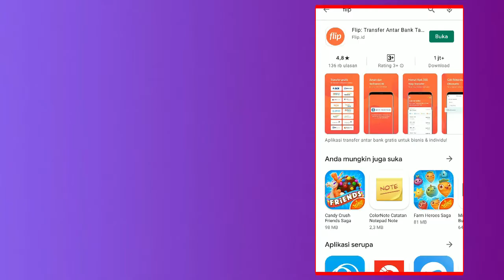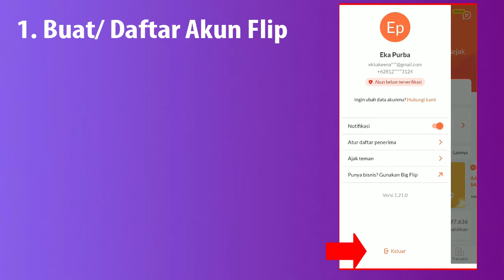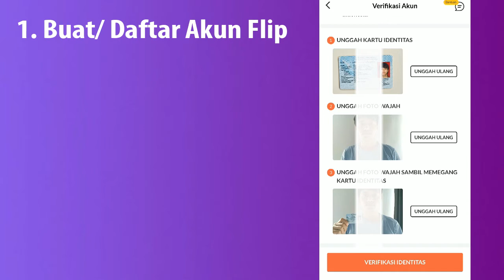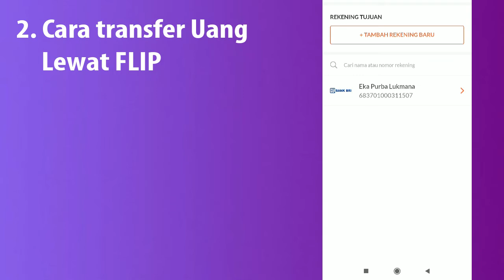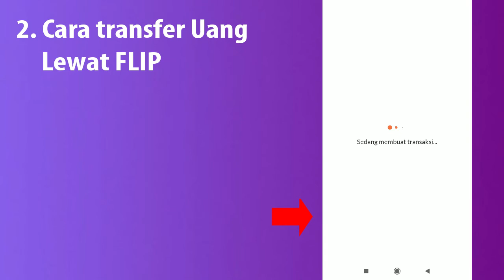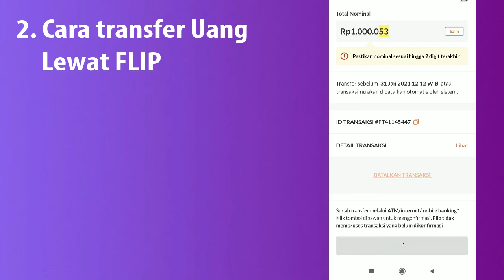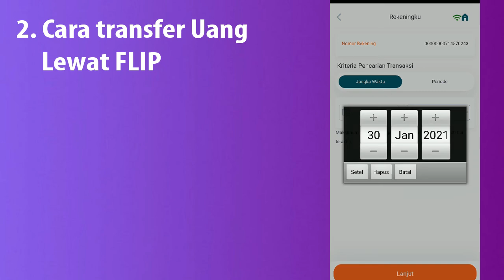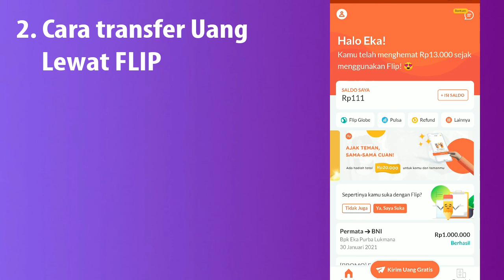FLIP TRANSFER BEDA BANK TANPA BIAYA ADMIN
Untuk penjual online khususny dropshiper saat akan membeli barang ke supplier akan menjadi pertimbangan jika bank yang di tuju beda.
misalnnya dari bank bri ke bank bca
karena akan dikenai biaya admin bank yang tidak sediit yaitu 6500
jka harus transfer 30x bisa dikaliakn jadi 195.000

dengan alikasi flip kalian bisa menghemat biaya transfer
atau kalian bisa transfer beda bank tanpa biaya admin

Yuk, install dan pakai Flip juga agar kamu bisa merasakan enaknya transfer antar bank gratis! Caranya mudah, tinggal buat akun di sini

jadi simak terus vdeonya
dari mulai cara daftar akun flip sampai cara transfer dan mengecheck bukti transfernya

transfer
cara transfer antar bank tanpa biaya admin
transfer bank tanpa biaya admin
cara transfer tanpa biaya admin
transfer beda bank tanpa biaya admin
transfer uang tanpa biaya admin
aplikasi flip
aplikasi flip transfer antar bank
bank bri
cara transfer antar bank
transfer uang
flip
transfer bank
tutorial flip
transfer antar bank
transfer antar bank tanpa biaya admin
transfer tanpa biaya admin
transfer beda bank
transfer beda bank gratis
transfer uang pakai flip
transfer uang beda bank bisa gak
berapa lama proses transfer beda bank
berapa lama transfer uang antar bank
transfer beda bank tanpa biaya
transfer uang beda bank tanpa biaya
berapa lama waktu transfer beda bank
aplikasi flip aman tidak
bebas transfer antar bank
apakah bisa transfer uang beda bank
tranfer tanpa biaya admin
hemat transfer antar bank
cara menggunakan aplikasi flip
review aplikasi flip
flip aplikasi transfer uang
biaya transfer antar bank
transfer antar bank gratis
transfer antar bank di flip
cara transfer uang tanpa biaya admin
transfer uang gratis